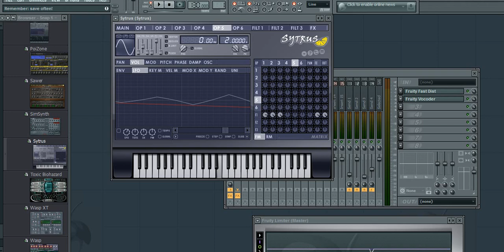FL Studio Hardwell Style, W&W Style, Avicii Style, Ummet Ozcan Style 2013 NEW